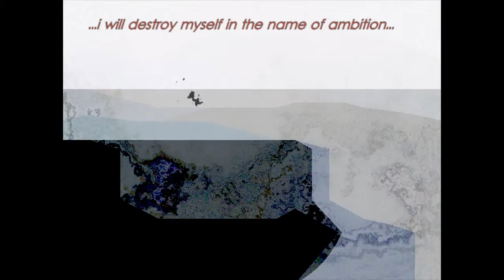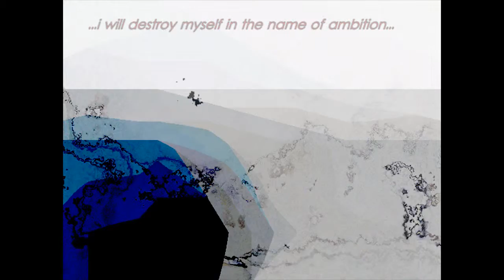49.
Mu Video
Mu: Nothingness, Non-Existence, Oblivion.
A Koan that assists one to remove intellectual barriers and move one to deeper levels of consciousness. Pure human awareness…

Koan Videos have reached their conclusion (1001)